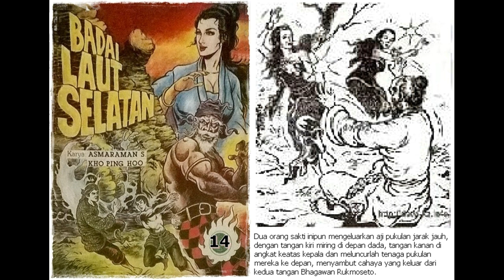Seri Cerita Silat Badai Laut Selatan Jilid 14